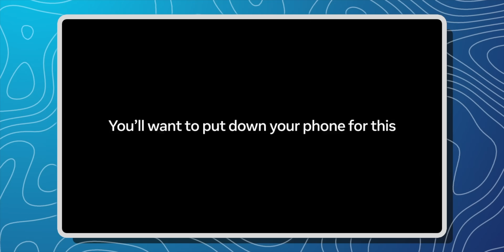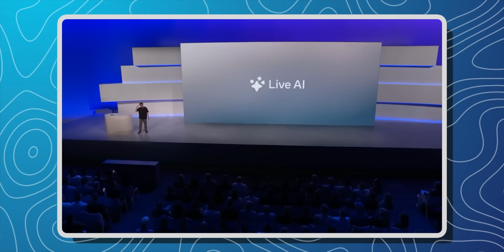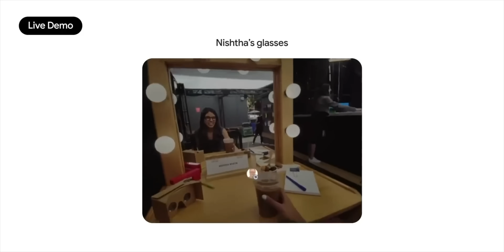Why Everyone Will Be Wearing These Smart Glasses Soon!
Smart glasses are emerging as a complementary technology rather than a replacement for smartphones, offering hands-free, augmented reality experiences that overlay digital information onto the real world, enable discreet notifications, gesture-based controls, and real-time interactions, as seen in devices like the Meta Ray-Ban Display Glasses. While current models still rely on smartphones for full functionality and have limitations such as small displays, first-party app ecosystems, and battery constraints, they excel in contextual, on-the-go tasks like AR navigation, live streaming, and multitasking. Future iterations promise more intuitive interactions, greater independence from phones, and seamless integration into daily life, potentially redefining personal computing by 2027–2028, while smart glass technologies in buildings enhance energy efficiency, privacy, and multi-functionality.

Introduction to Smart Glasses (Ray-Ban Meta Glasses) 00:00
Ray-Ban Meta Glasses Display Addition & Functionality (AR features) 00:32
Interaction with Smart Glasses using a Ring 00:53
Messaging and Navigation Features 01:08
Virtual Reality (VR) Experience on a Plane 01:23
Listening to Music without Muting Surroundings & Livestreaming from POV 01:39
Call Functionality and Capturing Photos/Videos 01:57
Recap of Features 02:08
Advanced AI Features & Capabilities 02:14
Google's Android XR Glasses 05:01
Xiaomi's Smart Eyewear 05:22
Fire-Boltt Fire-Lens 05:41
AI Integration and Everyday Use 05:46
AI for Lifestyle Assistance (e.g., outfit suggestions, finding items) 06:16
Answering Calls and Further AI Integration 06:36
Apple Vision Pro 06:52
Live Demo (Meta Glasses) 07:01
Unboxing the Charging Case 07:29
Controlling Glasses with Hand Gestures 07:51
Live Demo of Mark's POV 08:10
Conclusion and Future of Smart Glasses 08:20